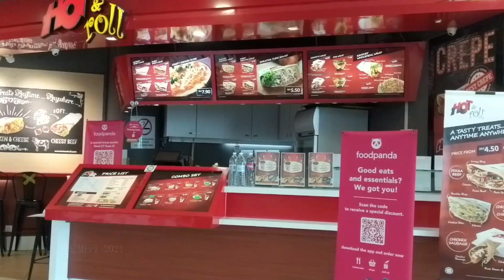Escape to BINTULU , Sarawak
as part of my continues journey in this new endemic era , its time to see the progress of the Golden Gate Bridge of Sarawak , a.k.a Kemena - Jepak Bintulu soon to be iconic mega bridge